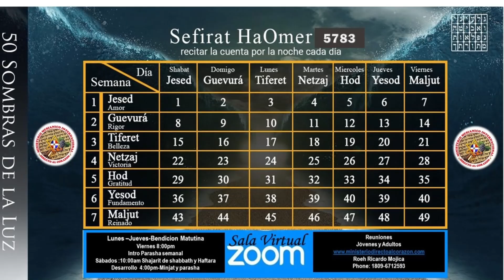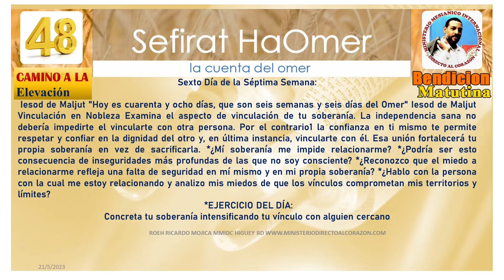48 DIAS DEL OMER EJERCICIO DEL DIA